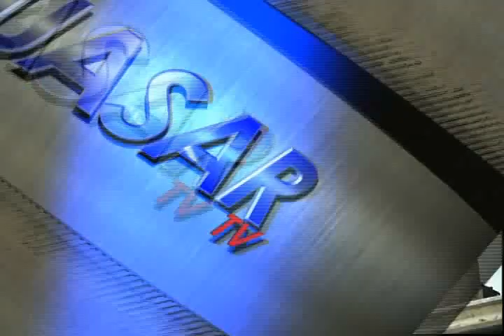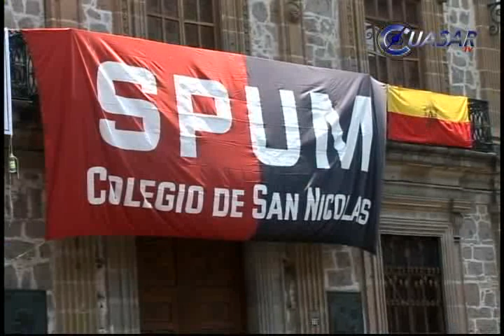Noticias de Morelia y Michoacán en Breve, CuasarTv a 14 de Mayo del 2013